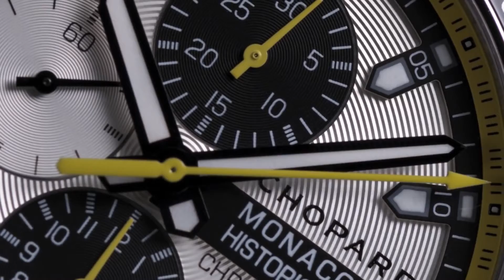Chopard Grand Prix de Monaco Historique Chronograph watch